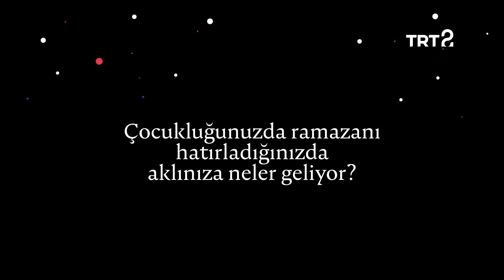"Hazırlık, heves, heyecan..." | Hülya Koçyiğit’e Sorduk: "Nerede O Eski Ramazanlar?"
Usta oyuncu Hülya Koçyiğit ile çocukluğunun ramazanlarına dair keyifli bir sohbet 🌙